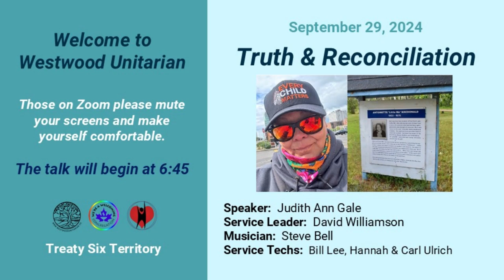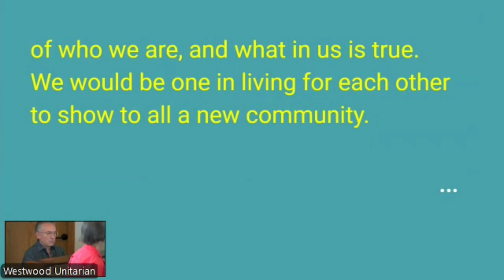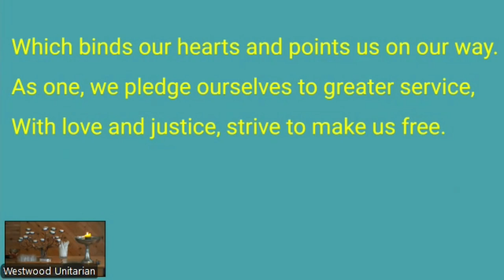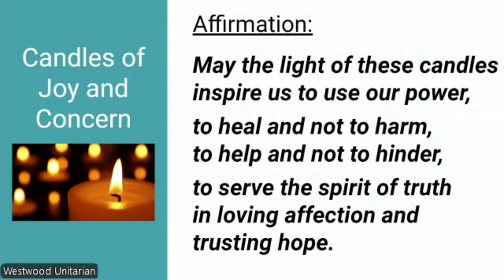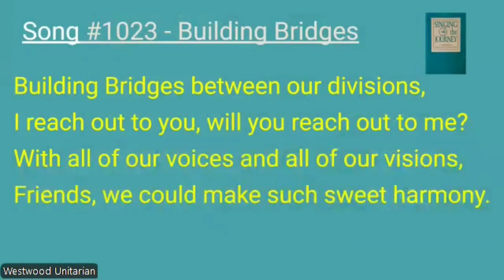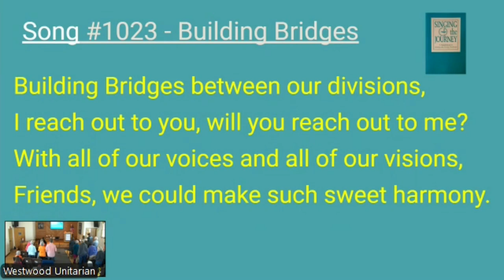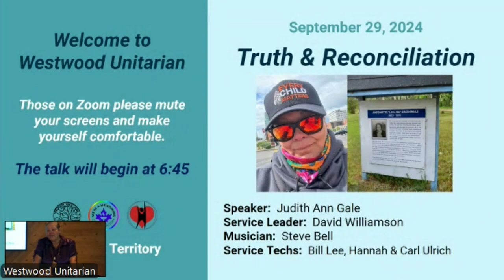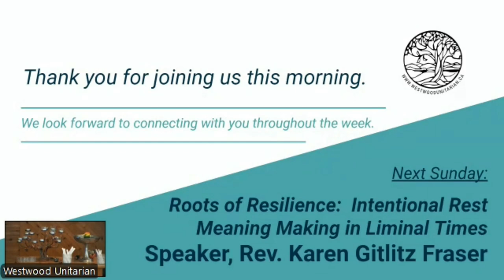“Truth & Reconciliation,” Judith Ann Gale & David Williamson, Sep 29, 2024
Judith Ann Gale is active with Bear Claw Beaver Hills House, an Indigenous-led volunteer organization that fosters community respect and awareness by reaching out to people going through tough times.

Bear Claw started out as a necessity during COVID. Our brothers and sisters were quite literally left out of the fold. While locked down snuggly in your homes our brothers and sisters had none. They were left on the streets with no amenities open. They were starving and needed supports. We filled the void. Our volunteers and donors gladly jumped to lend their kind support. 4 years later we are still out there continuing the good work of our ancestors.

As a 60’s scoop I never had the privilege of growing up with my biological family. When I was able to find them, I found that my Granny had been taking care of all who came across her just as her Granny did. In the same spirit we feed, clothed, sheltered our brothers and sisters living rough. If we are lucky enough we bring our brothers and sisters back home.

We advocate for housing first for all and MMEIP (Missing & Murdered, Endangered Indigenous People) because we believe every child matters. Marsi Cho, Hiy Hiy, thank you for inviting me.  —Judith Ann Gale

Speaker: Judith Ann Gale
Service Leader: David Williamson
Musician: Steve Bell
Service Techs: Hannah, Carl Ulrich, Bill Lee